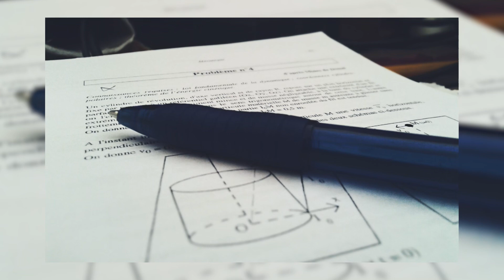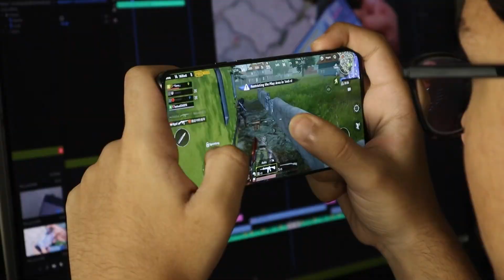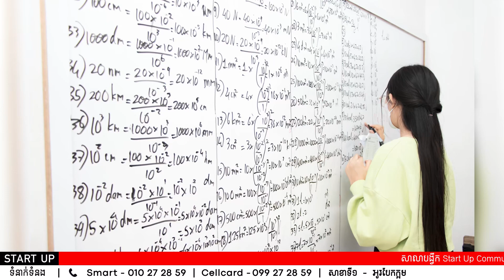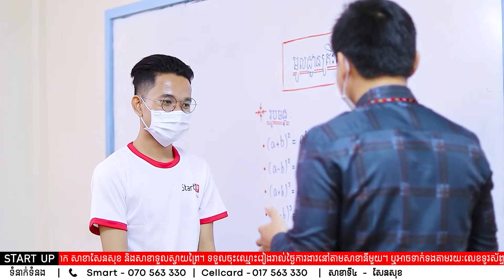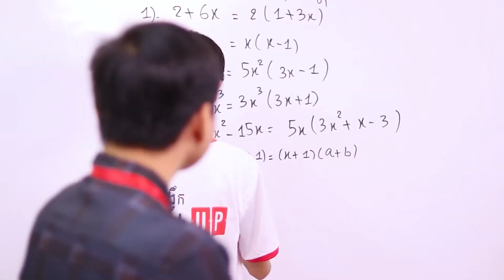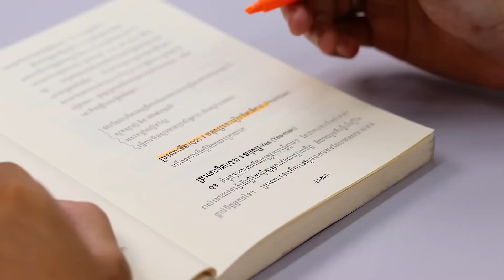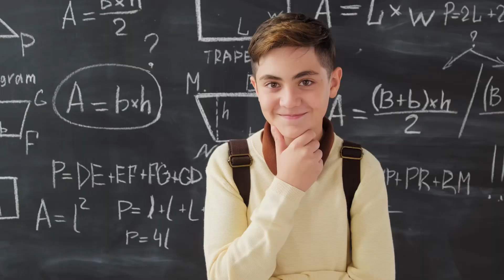វិថីឆ្ពោះទៅរកការរំដោះខ្លួនពីភាព រវើរវាយ រវល់វក់វី វាយgame និងទាត់បាល់ឲ្យមកខិតខំរៀនសូត្រវិញ!